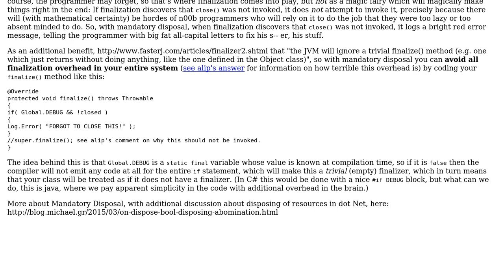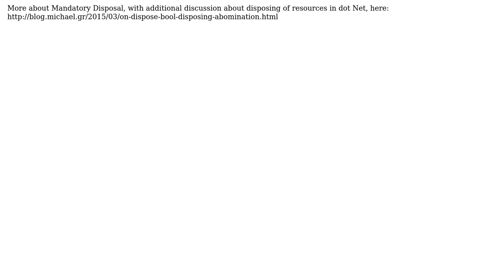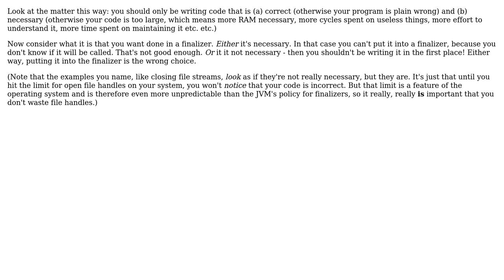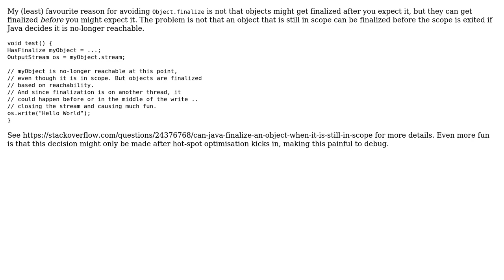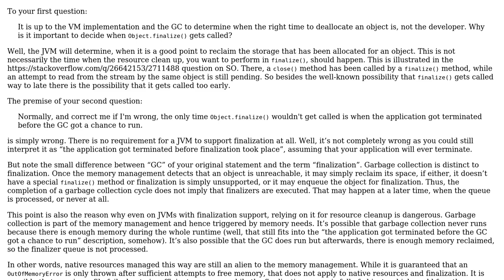Software Engineering: Is overriding Object.finalize() really bad? (8 Solutions!!)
Software Engineering: Is overriding Object.finalize() really bad?

With thanks & praise to God, and with thanks to the many people who have made this project possible! | Content (except music & images) licensed under CC BY-SA | Music | Images & others | With thanks to user Nebu Pookins user Mike Nakis user Michael Anderson user Martin Schroder user Kilian Foth user JvR user Holger user Dogs user Daniel Griscom user Basile Starynkevitch user AxiomaticNexus user alip and the Stack Exchange Network Trademarks are property of their respective owners. You are responsible for your own actions.